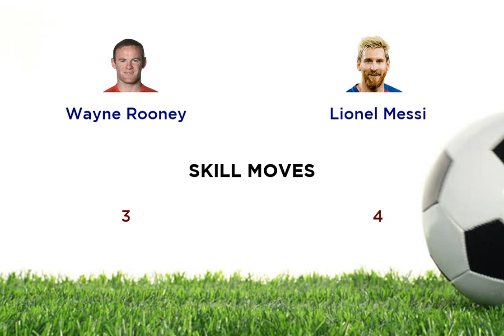Wayne Rooney vs Lionel Messi